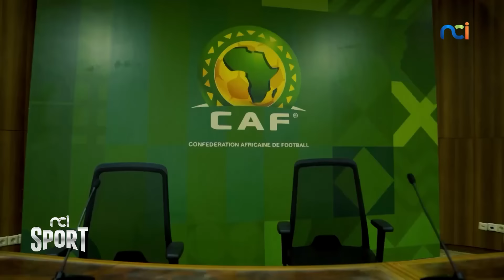NCI Sport | Le Doc : Stade d'Ebimpé : le film du naufrage